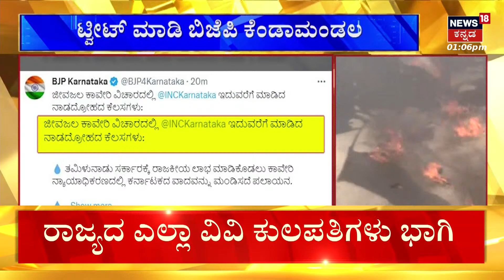MP Sumalatha On Cauvery Water Dispute | ‘ಸುಪ್ರೀಂಗೆ ಅರ್ಜಿ ಹಾಕಲು ತಡ ಯಾಕೆ?’ ಈಗಾಗ್ಲೇ ತಮಿಳುನಾಡು ಹಾಕಿದೆ!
MP Sumalatha On Cauvery Water Dispute | ಕಾವೇರಿ ವಿಚಾರದಲ್ಲಿ ರಾಜಕೀಯ ಬೇಡ. ಎಲ್ಲರೂ ಒಟ್ಟಿಗೆ ಗಟ್ಟಿಯಾಗಿ ನಿಲ್ಲಬೇಕು. ಸುಪ್ರೀಂಕೋರ್ಟ್‌ಗೆ ಅರ್ಜಿ ಹಾಕಲು ತಡ ಯಾಕೆ? ನಮಗಿಂತ ಮೊದಲೇ ತಮಿಳುನಾಡು ಹಾಕಿದೆ ಎಂದ ಸರ್ಕಾರದ ವಿರುದ್ಧ ಸಂಸದೆ ಸುಮಲತಾ ಬೇಸರ.

News18 Kannada HD 24x7 LIVE | Chandrayaan - 3 Updates | Karnataka Politics Development | HD Kumaraswamy | CM Siddaramaiah - DCM DK Shivakumar | Opposition Parties | ಕನ್ನಡ ನ್ಯೂಸ್ | Karnataka Politics | Kannada News Live

News18 Kannada Live | ನ್ಯೂಸ್ 18 ಕನ್ನಡ ಲೈವ್